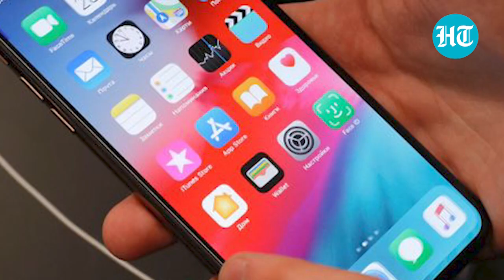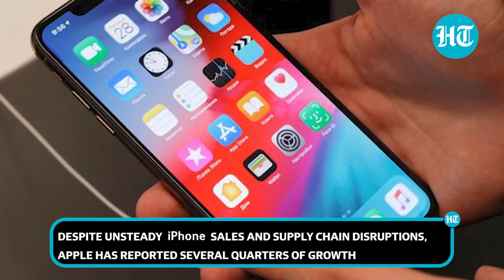How Apple became world's richest firm with $3 trillion market cap; greater than GDPs of UK, France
Apple's uninterrupted rise continues - the first company to hit $3 trillion stock market value. Apple briefly hit a market cap of $3 trillion before ending the day just short of the major milestone. Despite unsteady iPhone sales and supply chain disruptions, Apple has reported several quarters of growth. Investors remain confident about the stock and expect consumers to continue backing Apple products. However, the milestone is mostly symbolic, other tech giants outperformed Apple in 2021.